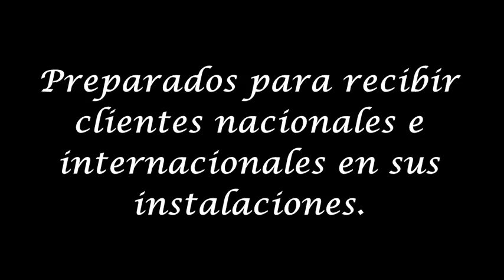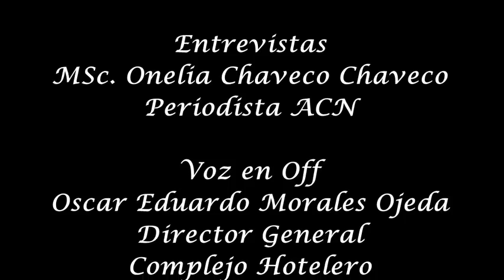Hotel Rancho Luna en Cienfuegos listo para recibir a nacionales y foráneos en la nueva normalidad